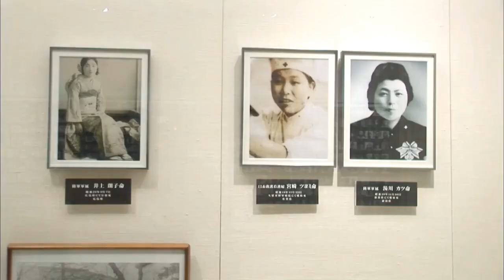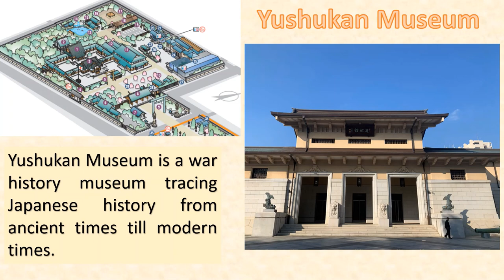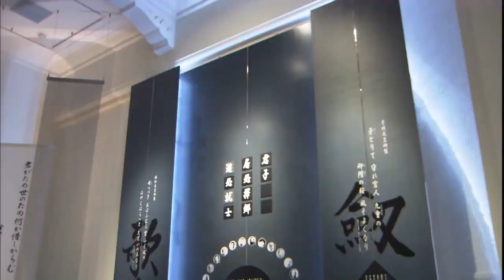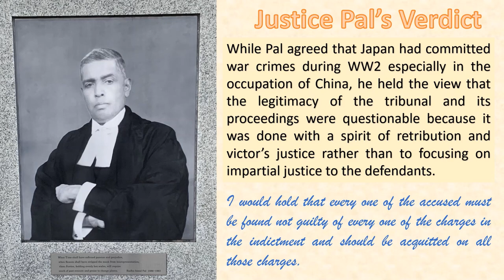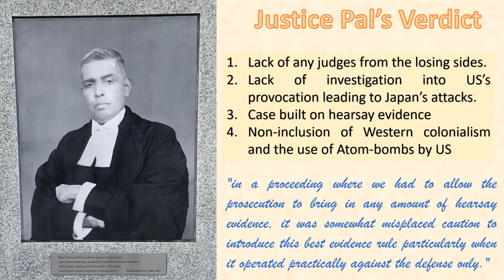Yasukuni Shrine - Interesting and Controversial War Memorial!!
Yasukuni Shrine is a famous Shinto shrine and a war memorial in the heart of Tokyo. Each person who died in the service of Japan is registered as a deity in this Shrine. There are about 2.5 million deities in this shrine. But, this shrine is also the center of many controversies.

Why is this site controversial? Why is an Indian gentleman named Dr. Radha Binod Pal honored with a monument at this Japanese war memorial?

In this video, we explore the Yasukuni Shrine and try to find some of these answers.

Photos:
Ram, United States Army Signal Corps. National Archives and Records Administration, NHK (Tokyo Trial Poster)

VoiceOver:
FreeTTS(Amy, Brian)